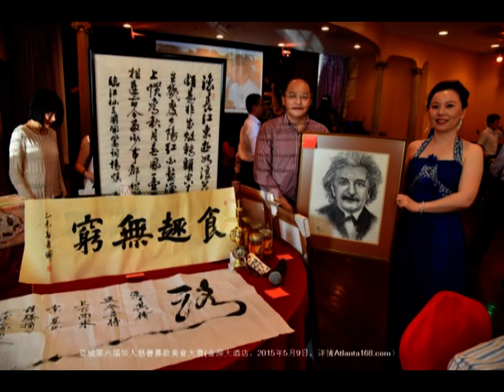详情Atlanta168。com 亚城美中下一代教育基金会第六届华人慈善募款美食大赛